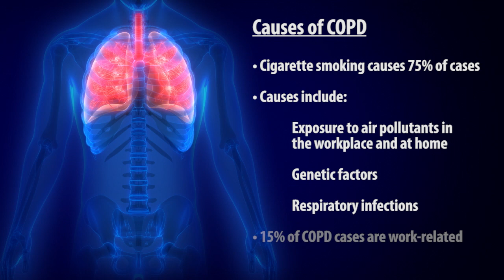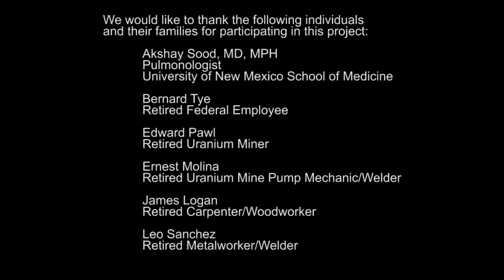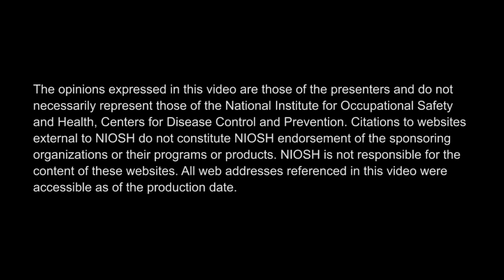Faces of Work-related COPD: COPD and Work-related Exposure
This video discusses COPD and a variety of potentially related work exposures. Patients discuss their past work experiences and practices and how they may have impacted their disease diagnosis.